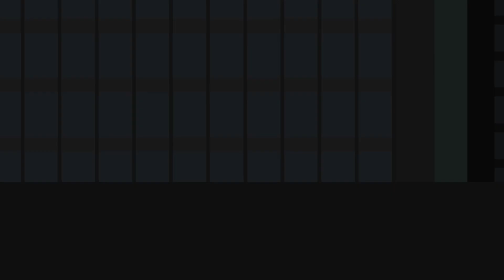Skibidi toilet:New founders 15